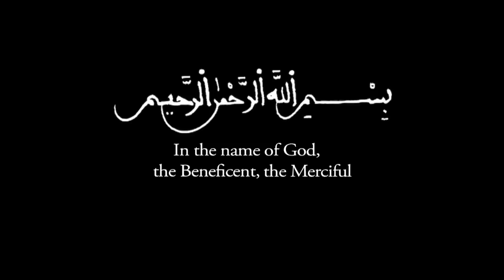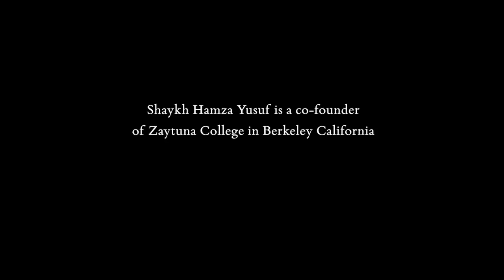Friday Sermon: Start Practicing, or Stop Pretending by Hamza Yusuf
In this Friday sermon, Hamza Yusuf analyzes the release of a derogatory film about the Prophet Muhammad, upon him be God's blessings and peace and how some Muslims responded to it.
Hamza Yusuf is a co-founder of Zaytuna College in Berkeley, California.

Zaytuna College